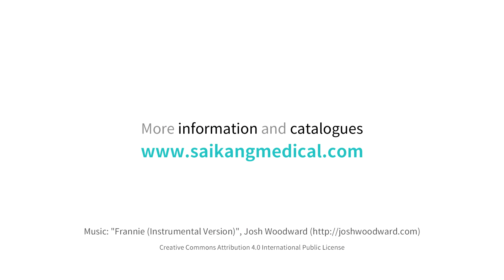X01 Baby Crib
* Acrylic baby crib
* USFDA, CE, ISO, SFDA